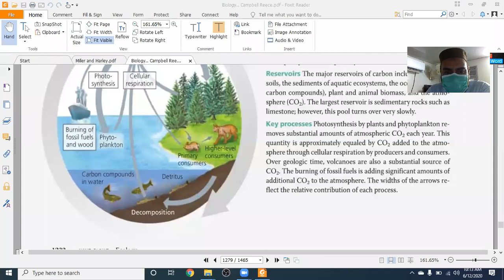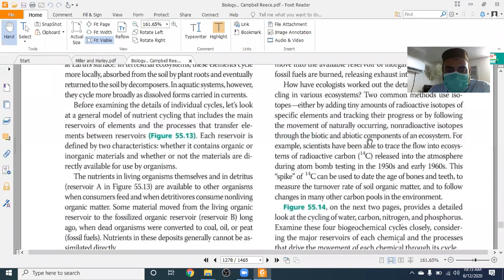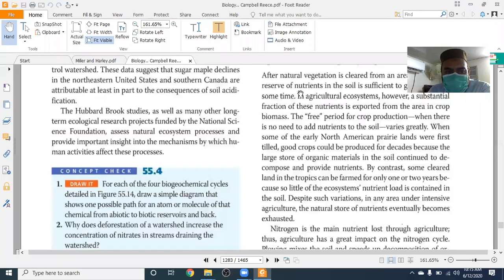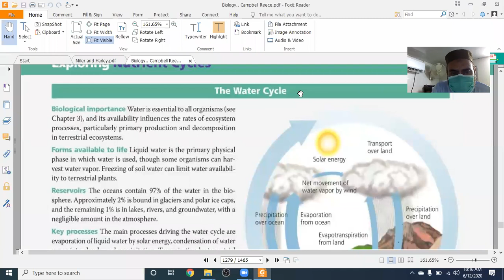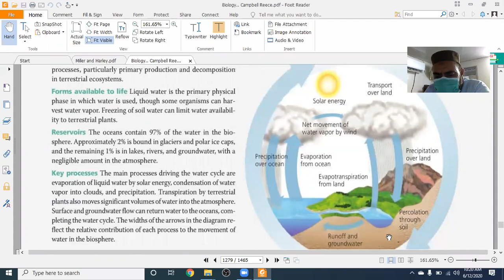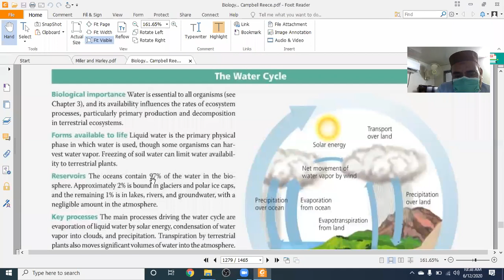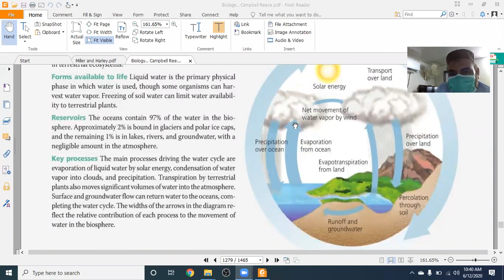Water Cycle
BS Applied Limnology
Lecture # 21
GCU Faisalabad